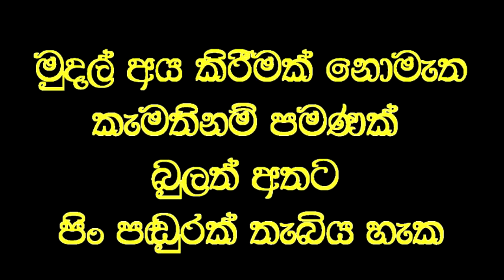අන්ධ ඇසට තප්පර 15 න් පෙනීම දුන් ඇස් වෙදකම.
Social service
අංශ පැපොල රෝගය සදීමෙන් පසු වසර දෙකක් පුරා  අන්ධව සිටි කාන්තාවකගේ ඇසට තප්පර 15 කින් පෙනීම ලබාදුන් අවස්තාව.

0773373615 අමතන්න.